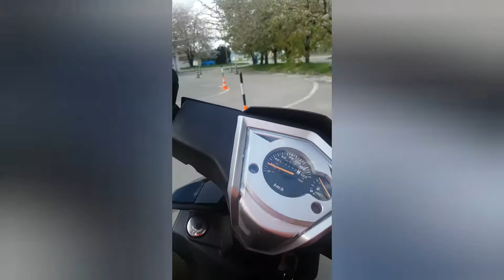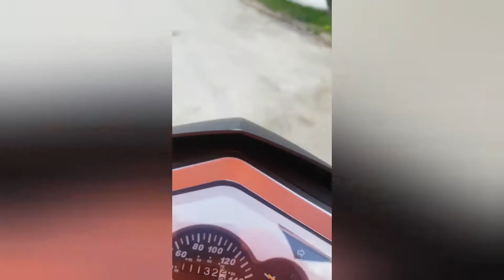Čo bude ďalej?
V dnešnom videu sa dozviete viac informácií o plánoch do budúcna